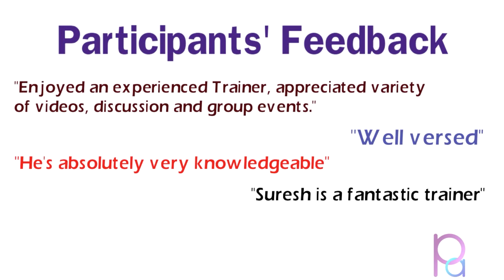PremierAgile0179 - CSM Live Virtual Classroom by Suresh Konduru during June 13-14-2020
We appreciate you dear learners taking time to acknowledge your learning experience with PremierAgile CSM Workshop. Your feedback is valued and it gives us great motivation to continue improving ourselves.

For more details about CSM training You can call on or to discuss with our associate for details on CSM schedule, price, discount, free books & courses etc. Then register using a convenient payment option.